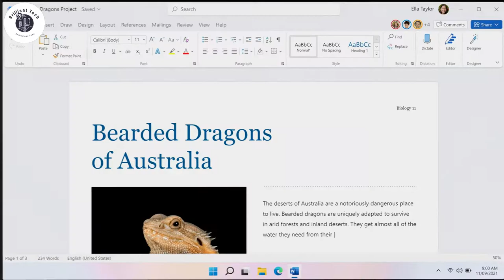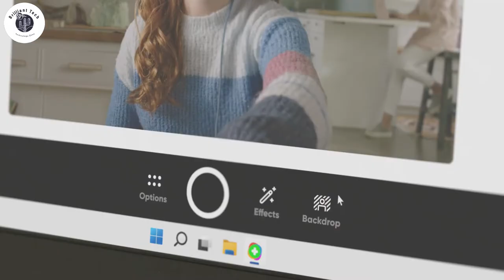Microsoft Surface Laptop SE / Introduction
Introducing Microsoft Surface Laptop SE.
Surface laptop SE costs $249.